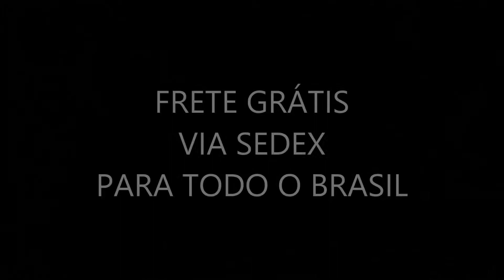Jasper Ritts Fotografia Fine Art Serie Advertising S'WONDERFUL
ESCOLHA A OPÇÃO HD NAS CONFIGURAÇÕES EM DETALHES ( ROLDANA ) PARA VER O VÍDEO COM QUALIDADE MÁXIMA

Jasper Ritts
Fotografia Fine Art
Série Advertising - Inspiração minimalismo editorial -  Inspirado nas revistas de moda, editoriais, capas de livros, anúncios de marcas de luxo, design editorial, etc.

Nova tabela de valores e medidas de impressão . É só ver no site - Site melhor visualizado em PCs, Tablets, Notebooks e Smart TVs.

Projetos especiais para Arquitetos e Designers de Interiores

Frete SEDEX Livre para todo o Brasil.

CHOOSE THE HD OPTION IN DETAIL SETTINGS (pulley) TO VIEW THE VIDEO WITH MAXIMUM QUALITY

Jasper Ritts - Fine Art Photography
Advertising Series - Inspiration editorial minimalism - Inspired by fashion magazines, editorials, book covers, luxury brand ads, editorial design, etc.

New table of values ​​and print measurements. Just look at the site - Best viewed on PCs, Tablets, Notebooks and Smart TVs.

Make your wish. Payment  Pag Seguro in Brazil or PayPal internacional.